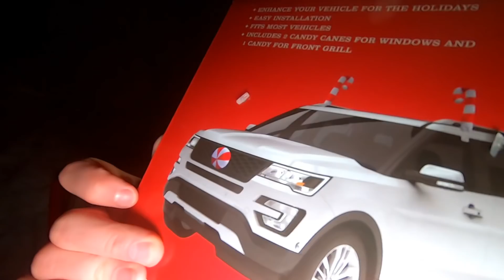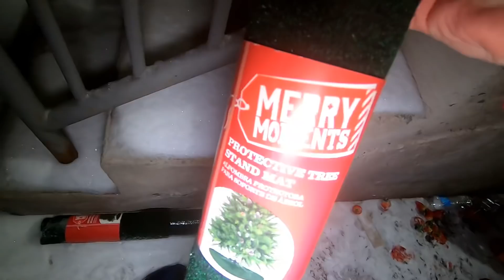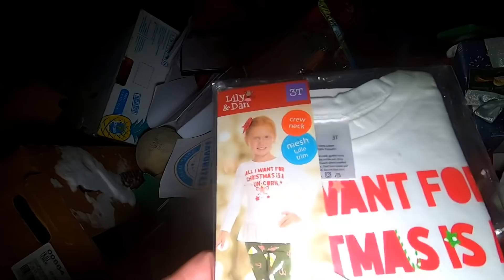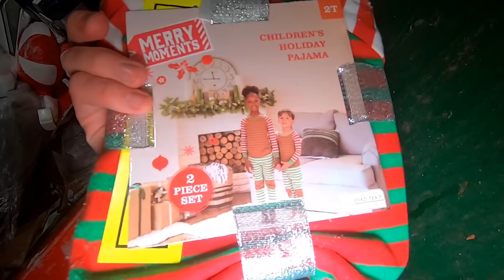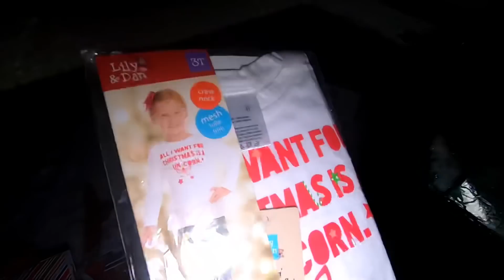Hit the JACKPOT While Dumpster Diving at Aldi!!!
This was an EPIC dumpster diving jackpot!!!